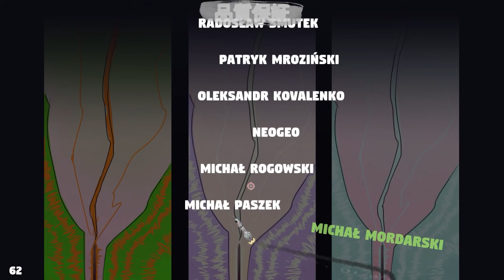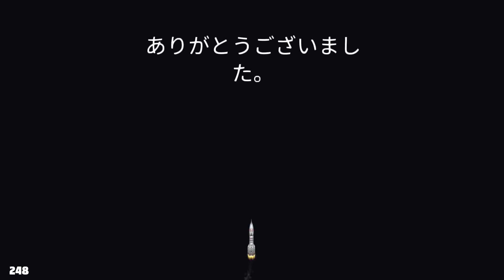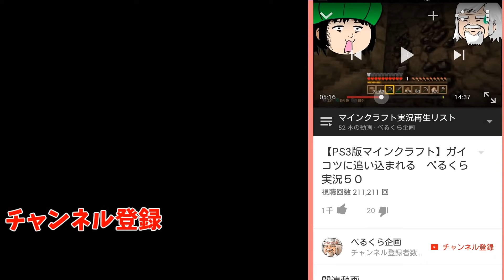【クリア】第三次世界大戦前にロケットで地球脱出してみた【MrPrepper 】#21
保護観察下にある主人公は地下生活をばれないように建築していくゲーム
ミスタープレッパー【MrPrepper 】を攻略していきます